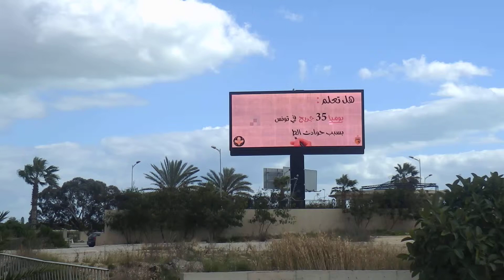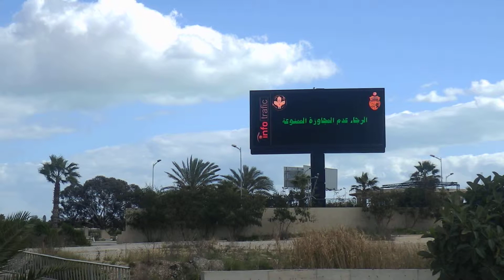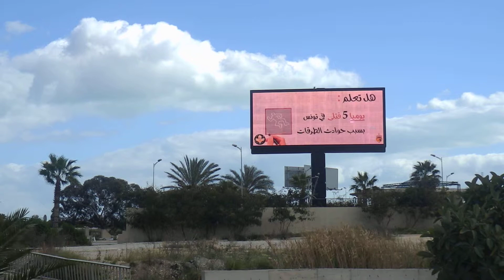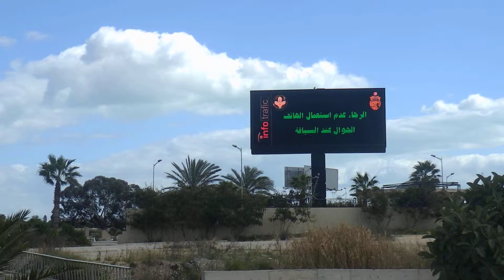media in - écran Numérique Les Berges du Lac : Q1 Mars 2016